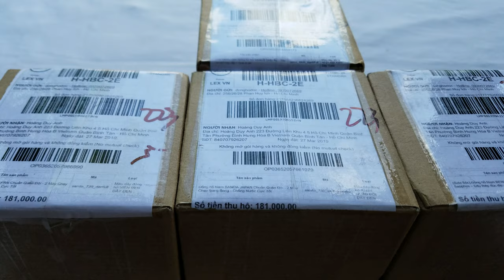Đồng hồ Nữ VENUS Châu Âu - Dây Titanium cao cấp. Review Chi Tiết Đồng Hồ Venus Nữ Thời Trang.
* Video mình Full Test và Ngâm Nước ạ!

Đồng hồ Nữ VENUS Châu Âu - Dây Titanium cao cấp + Quà tri ân. Shop Đồng Hồ Độc . VN (donghodoc.vn)

Review Chi Tiết Đồng Hồ Venus Nữ Thời Trang
Test Nước Trực Tiếp Trên Đồng Hồ Venus Nữ
Test Water Watch
Đồng Hồ Venus Nữ Thời Trang